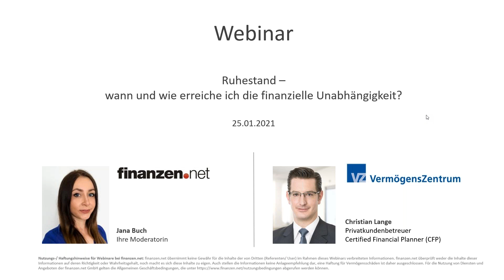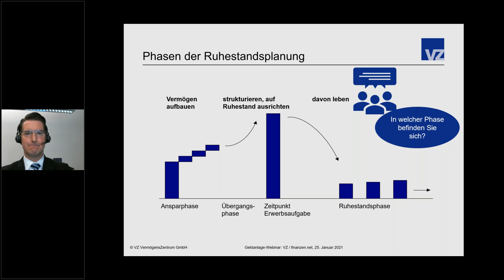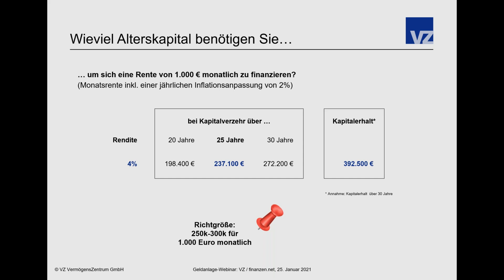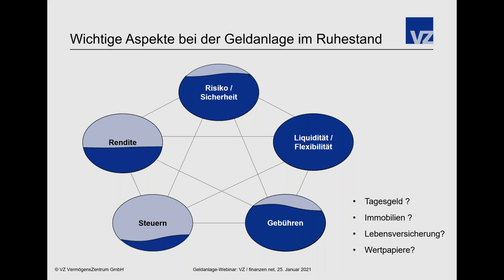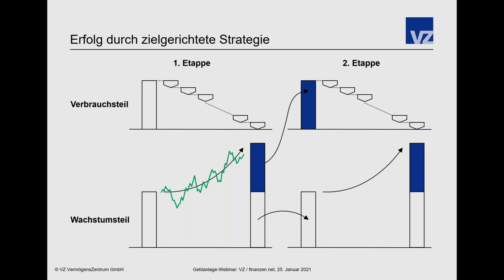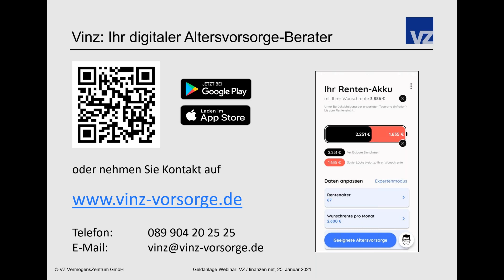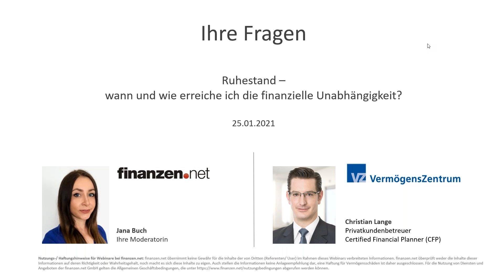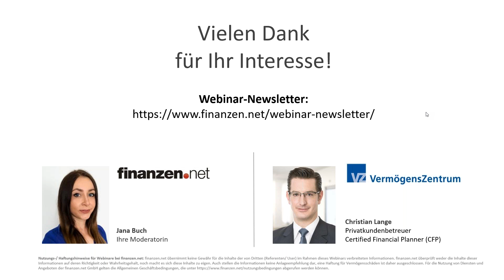Ruhestand – wann und wie erreiche ich die finanzielle Unabhängigkeit?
Finanzielle Unabhängigkeit scheint für viele Menschen unerreichbar - das muss aber nicht so bleiben: Im Online-Seminar verrät Christian Lange vom VZ VermögensZentrum, mit welchem Anlagekonzept Sie finanzielle Unabhängigkeit im Ruhestand erreichen und welche Geldanlagen perfekt dafür geeignet sind.